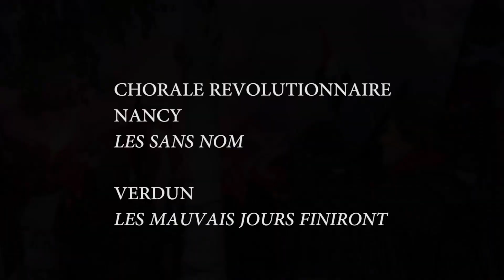MANIFESTATION ANTIFASCISTE Chorales Révolutionnaires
VERDUN 8 Octobre 2016
"TOUTES ET TOUS UNI.E.S CONTRE LES EXTRÊMES DROITES, LE RACISME ET LES DISCRIMINATIONS !"